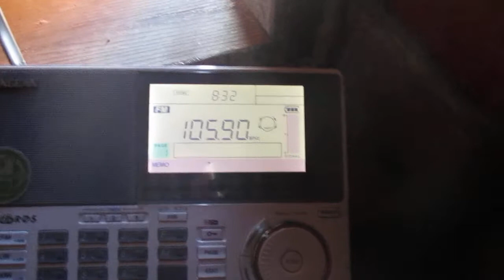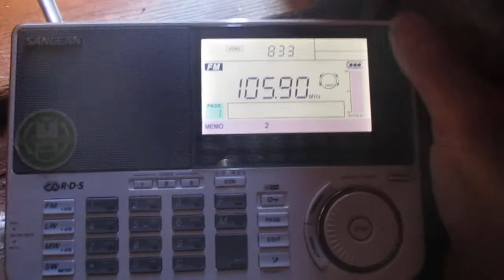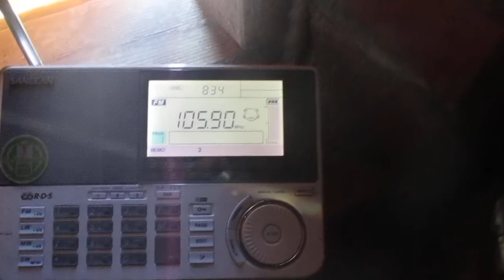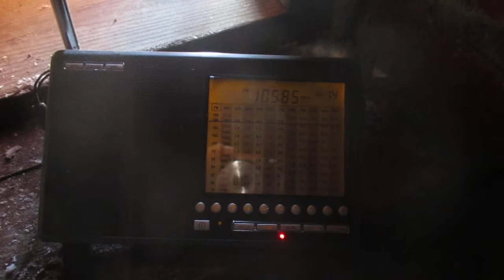Comparison of 4 receivers on FM band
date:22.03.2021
time:05:32 GMT

105.9 v Radio Monte-Carlo(Sankt-Peterburg/LRTPC)~118km 278 m 5 kW(TRP)

00:16​​ Degen de 1103(PLL) (built-in-telescopic)(93 cm)
00:44​​ Sangean ATS 909x (built-in-telescopic)(117 cm)
01:13 Tecsun pl 398 mp(built-in -telescopic)(90 cm)​​
01:37​​ Xhdata d 808  (built-in-telescopic)(70 cm)

приём в заброшенном здании на втором  этаже
reception in an abandoned building on the second  floor  "in my office"😃😃😃